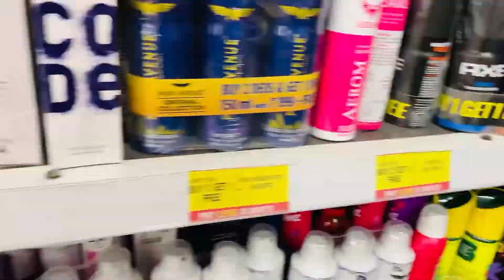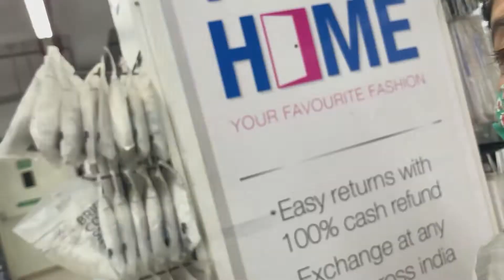Bhuwi ka Accident hote hote bacha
Accident hote hote Bacha 😒